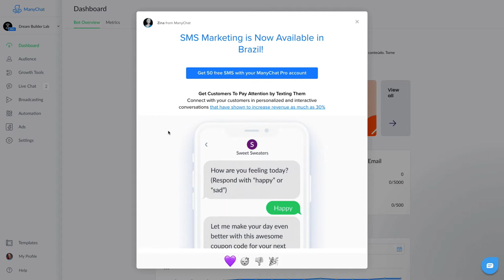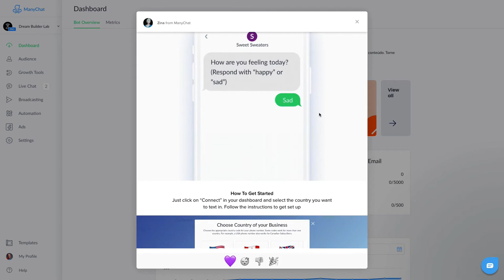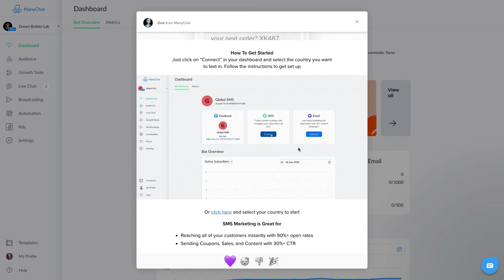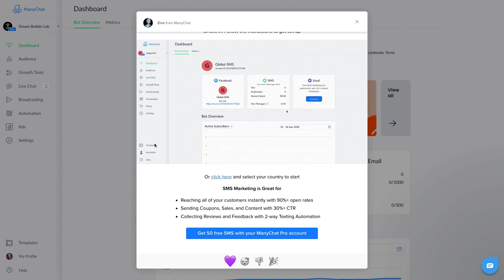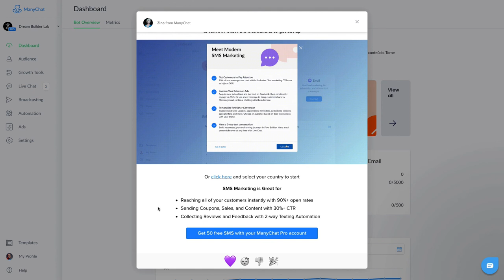ManyChat lança o SMS no BRASIL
Fique por dentro do lançamento do SMS no ManyChat aqui no Brasil.

Nesse vídeo vamos falar sobre como você deve fazer para ativar o SMS na sua conta do ManyChat.

Esse recurso é exclusivo para contas PRO.

Software usado na captura da tela: Loom

Grande abraço!